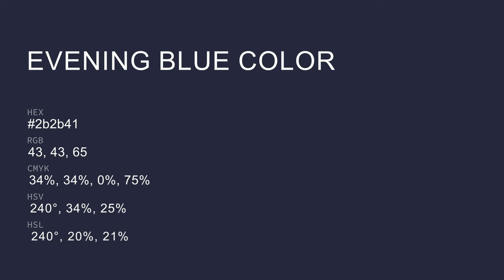Evening Blue color 2b2b41 hex color - Violet color - Warm color 2b2b41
What color is Evening Blue ? 2b2b41 hex color - Violet color - Warm color 2b2b41

Hex 2b2b41 Color Code is also known as Evening Blue color.